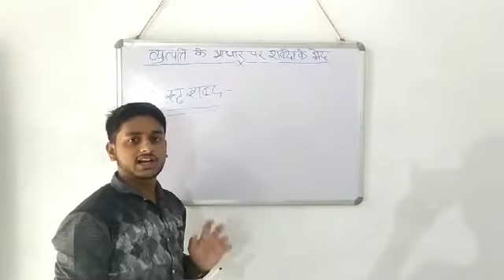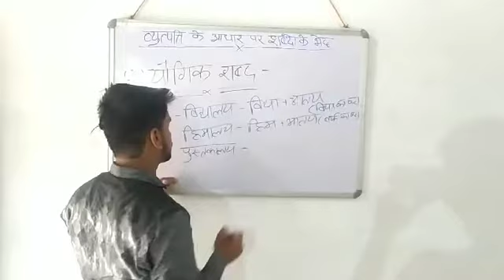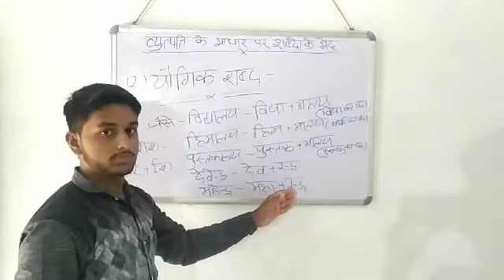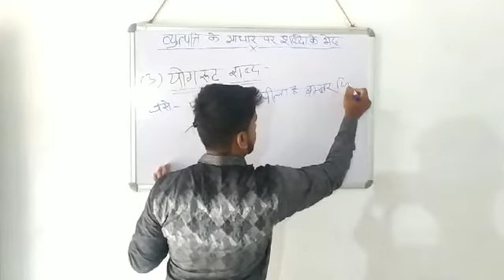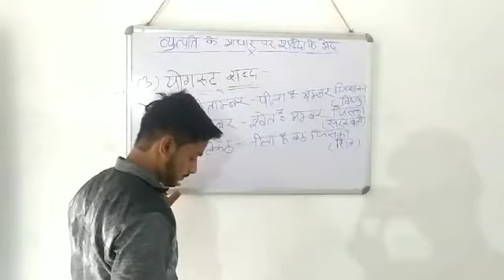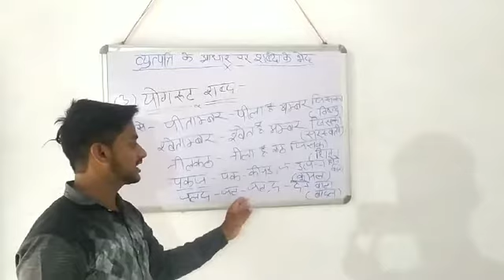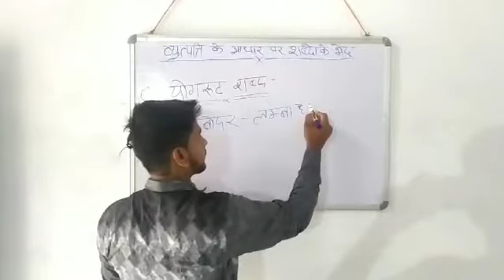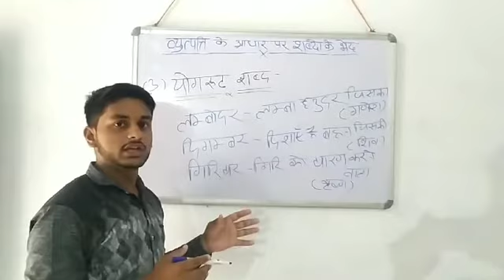रूढ़ , यौगिक तथा योगरूढ़ शब्द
हिन्दी व्याकरण  Vutpatti ke Aadhar par shabd ke bhed

Hello friends______